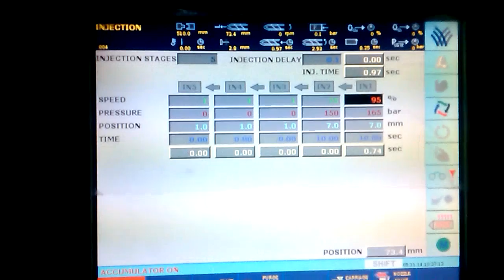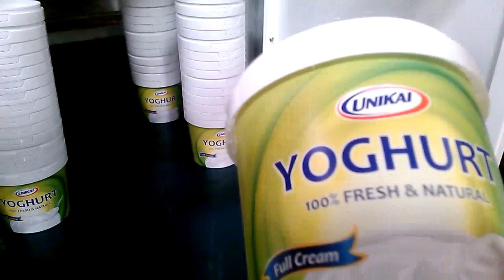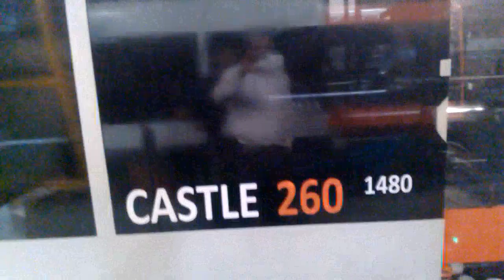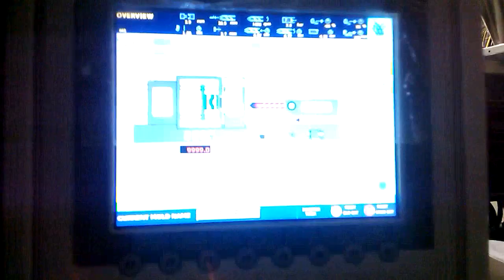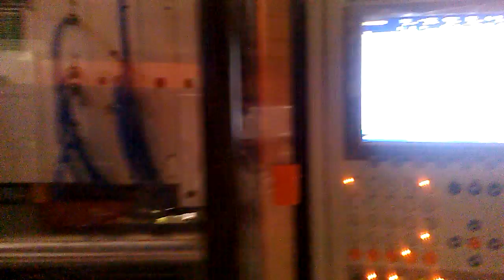Thin wall Container with IML. Contact on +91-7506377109